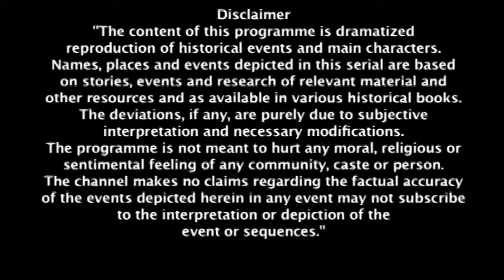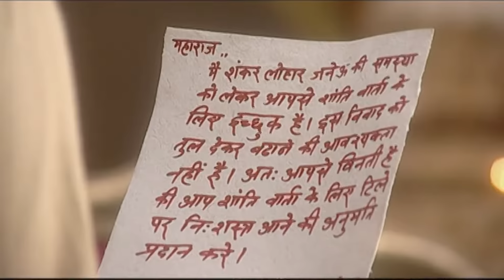गंगाधर ने की जख्मी लक्ष्मीबाई की मदत | Jhansi Ki Rani | Full Episode 317 | Hindi Show | Zee TV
Rao Dulhajo believes that the rebels should receive severe punishment, while Laxmi Bai disagrees. Laxmi Bai offers to accompany Sanjay Lohar, who is taken aback by his suggestion for a peace conference and his insistence that Gangadhar arrive unaccompanied and unarmed. Rao Dulhajo wants to go with her. Sanjay Lohar and his men attack Laxmi Bai. An accomplice of Nelson's is Rao Dulhajo. Gangadhar is suspicious after Narsingh Rao's warning on Rao Dulhajo's behavior. An injured Laxmi Bai is rescued by Gangadhar.